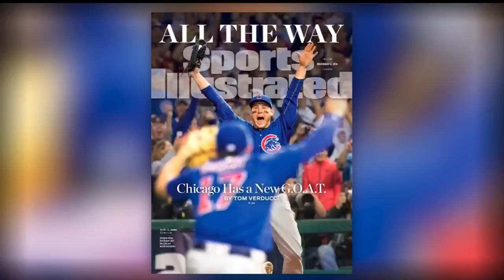Trial date set for Baby Grace case